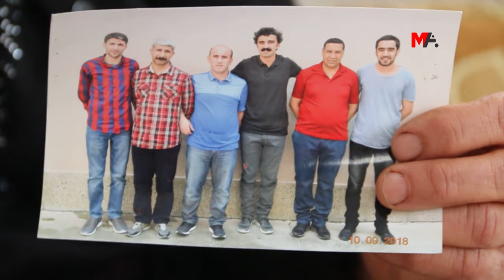GİRTİYÊ NEXWEŞ: XWARİNÊ NADİN Û PİRTÛKÊN ME DESTESER DİKİN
Girtiyê nexweş Mehmet Alî Ugur ku li Girtîgeha Tîpa L a Panosê tê ragirtin, diyar kir ku li girtîgehê îşkence heye û wiha got: “Xwarinê û ava germ nadin, pirtûkên me desteser dikin, ava daşirê didin me û gelek êriş tên kirin.”